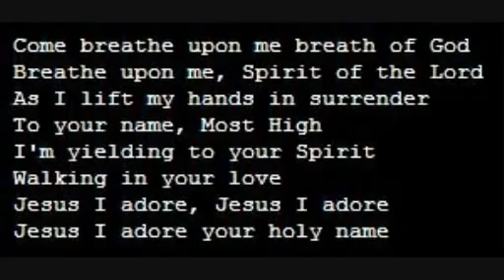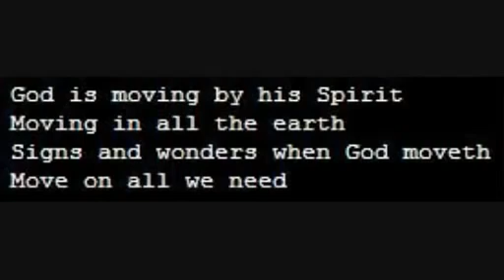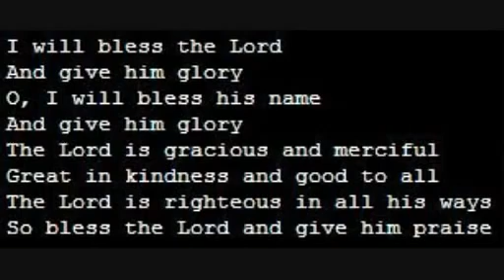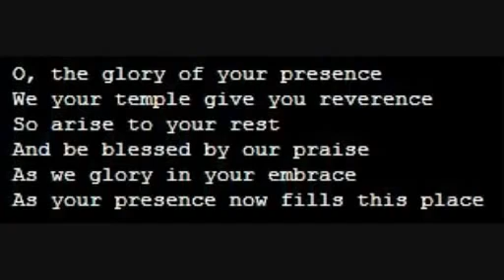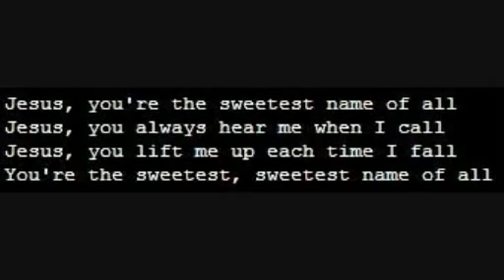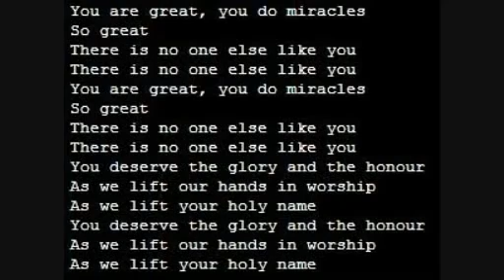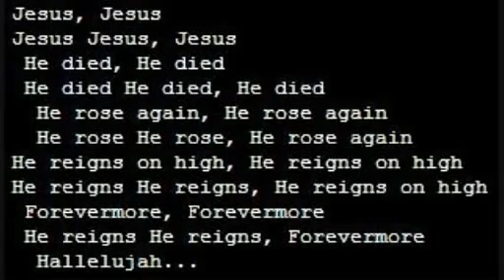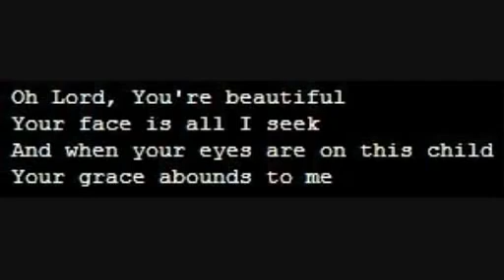Benny Hinn Worship Collection